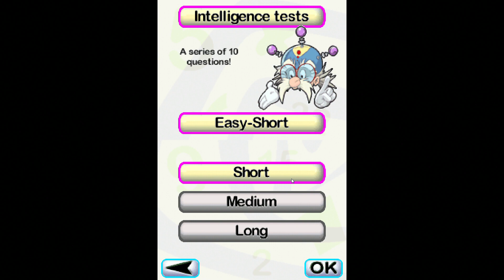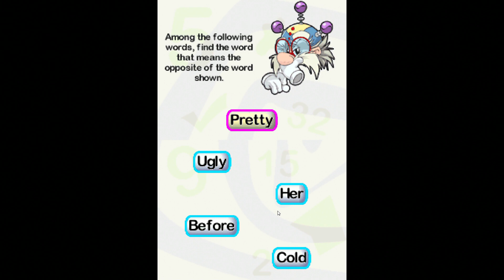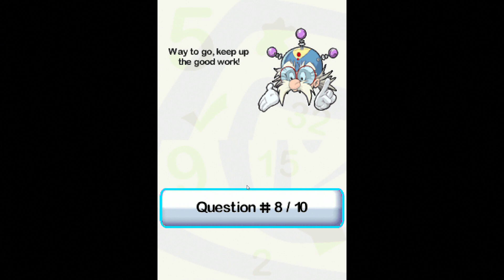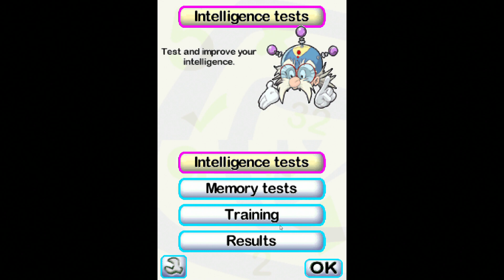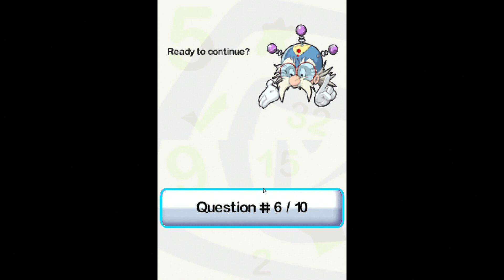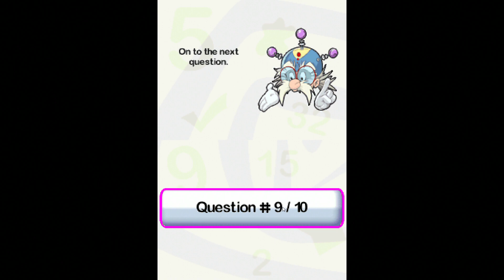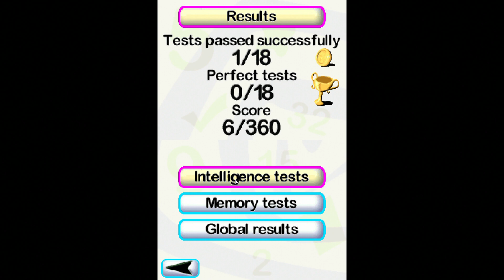Best Of Tests (DS) Trying It Out Series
Not sure if this has a clear ending. Seems to have 18 total tests.